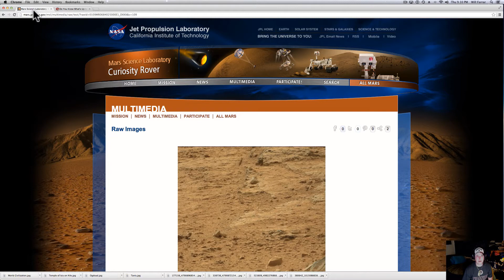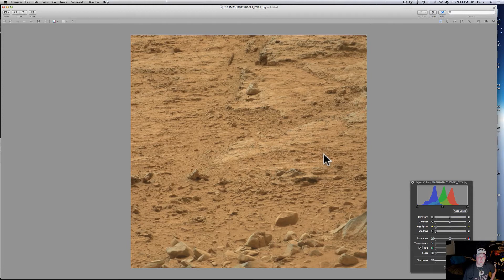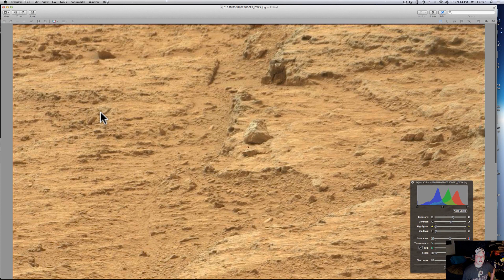The Martian Love Boat :) Nasa Curiosity Photo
: Today I am back with Video number 16 in my Mars series.  I am calling this the Martian Boat or Upside Down boat to be exact.  There are more Anomalies around the boat as you can see in the picture.